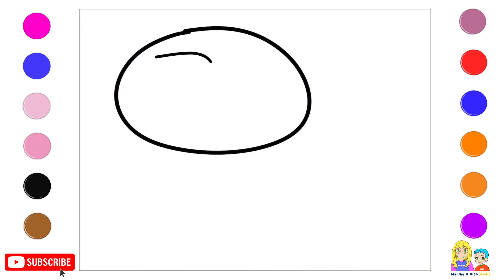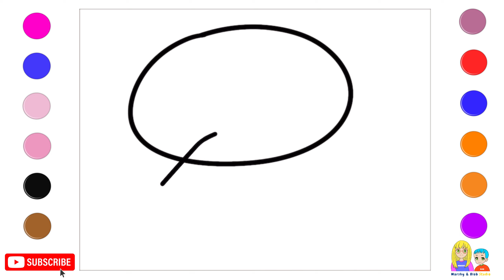How to Draw Cute Animals: The EASY Way for Kids! - Sloth and Turtle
Learn how to draw cute animals with this easy step-by-step guide- perfect for kids of all ages!

In this video, we'll be teaching you how to draw a Sloth and a Turtle, all cute and easy to do with just a few simple steps. Whether you're a beginner or a pro, these drawings are perfect for you! So put down your pencils and join us as we learn how to draw cute animals!

We use use digital drawing and painting using different drawing and painting tools on our iPad Pro and Procreate. We also draw, color and paint using traditional materials like paper, markers, different paints and more! We hope we could be with you while learning how to draw and paint while having lots of fun!